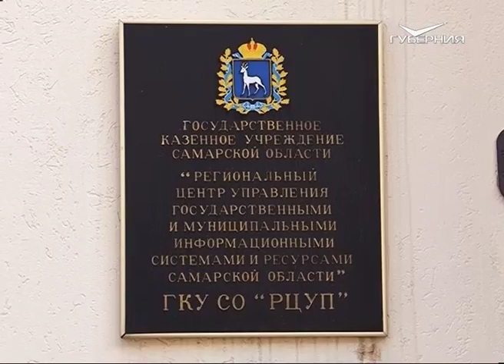Самарская область готовится к честным выборам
Зоркий глаз, юридическая корочка и понимание политической обстановки в стране -  все это необходимо для того, чтобы стать общественным наблюдателем на выборах. В Самаре завершается подготовка людей, которые будут первыми свидетелями голосования. Они войдут в группу видеонаблюдения. Напомним, все избирательные участки оборудованы видеокамерами: одна будет фиксировать сам участок, а другая направлена на урну для голосования. Данные с камер в режиме онлайн будут передаваться в специальный штаб. Кроме того, за ходом голосования любой желающий сможет следить в сети Интернет.